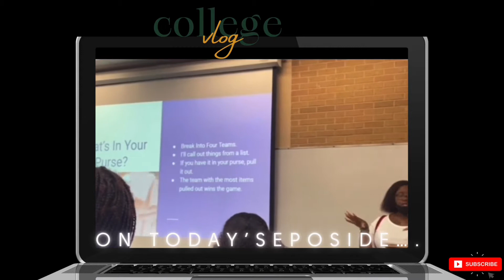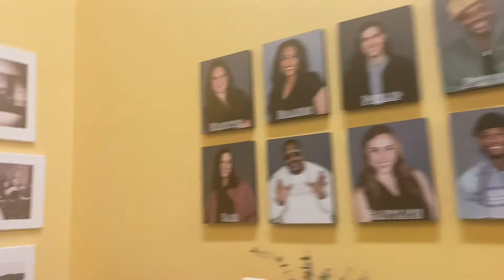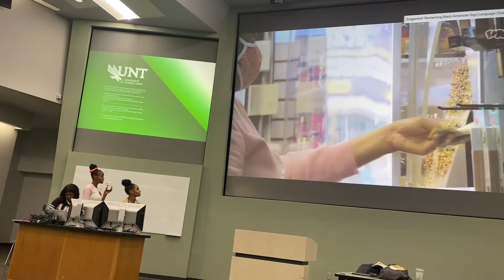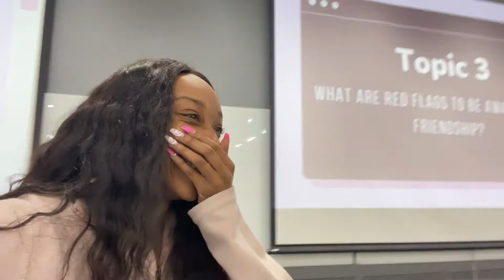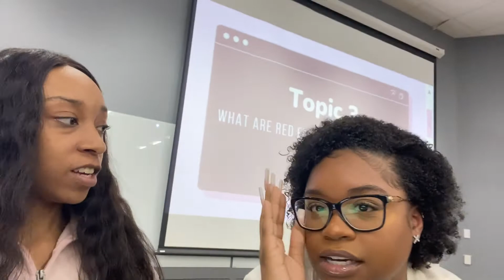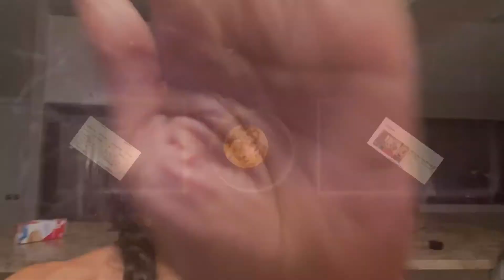Unt college vlog Episode:2